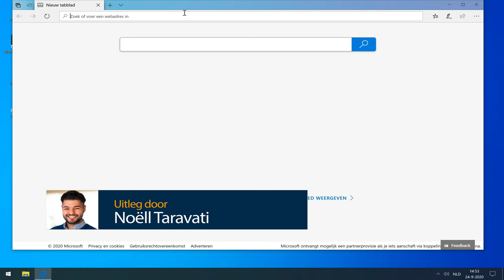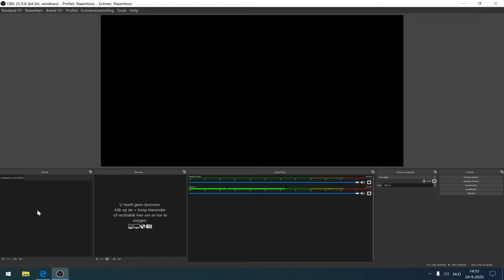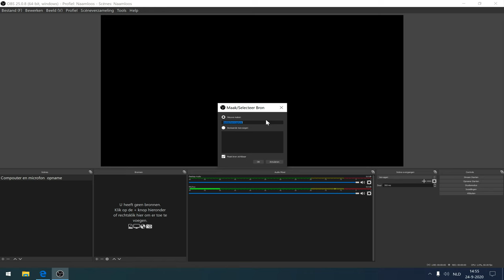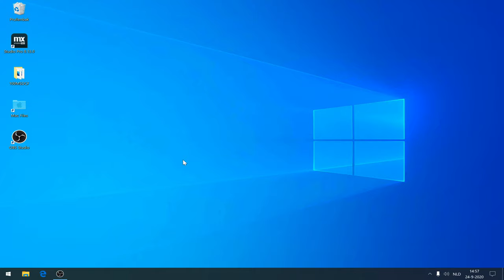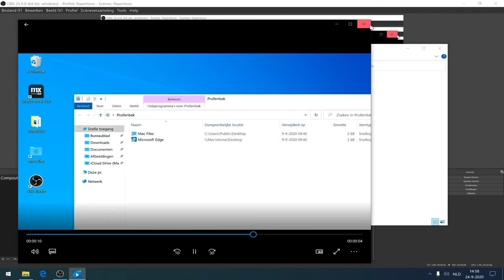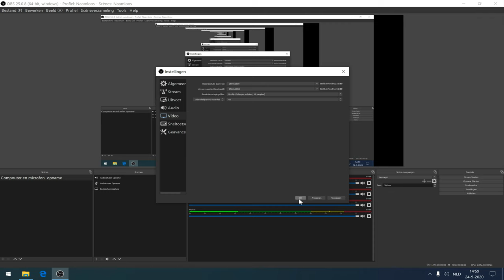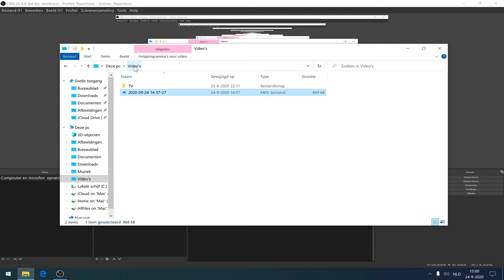OBS Studio installeren op je computer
In deze handleiding laat Noell Taravati je zien hoe jij OBS Studio installeert op je computer. Met het programma maak je gratis opnames van je beeld; handig als je bijvoorbeeld een Google Meet vergadering wilt opnemen.